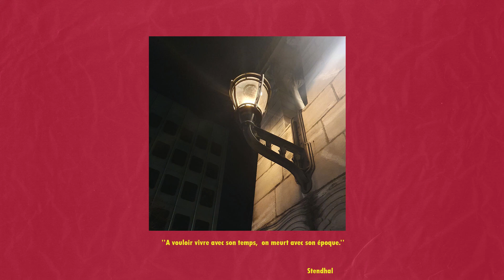[FREE] No Type Beat 2020 - LIGHT - prod.Bubble Maw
[FREE] NoType Beat 2020 - LIGHT - prod.Bubble Maw